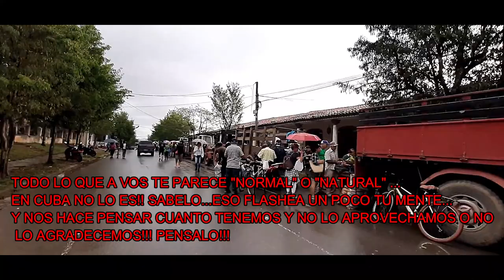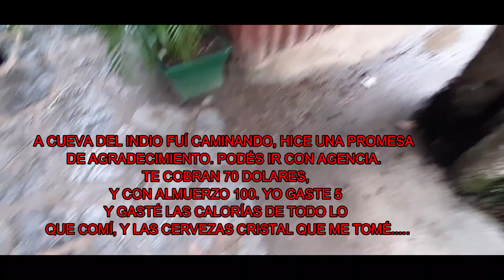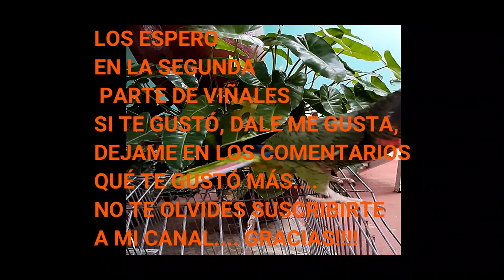VIÑALES: VIVIENDO CON UNA FAMILIA CUBANA * NAVIDAD + CUEVA DEL INDIO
En La Habana me iba a quedar 4 días, pero sentí que no quería estar más, partí para Viñales, en donde me iba a quedar 3 días y al final me qued´r casi 6. Pasé Navidad con la familia que me alojó, Zenayda, José con sus dos hijas, Yudaisy y Yuneisy, son su respectivas familias. Realmente si van a Cuba no dejen de vivir la experiencia en una casa de familia, es lo mejor de todo el viaje, a parte de los paisajes claro!